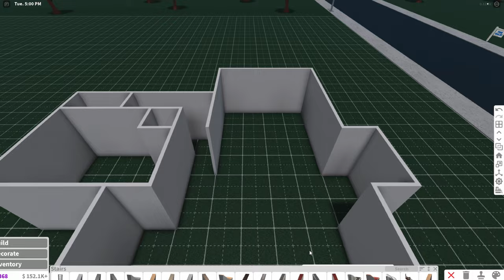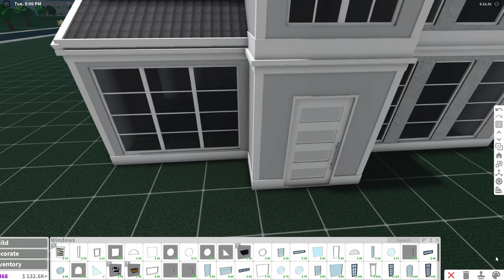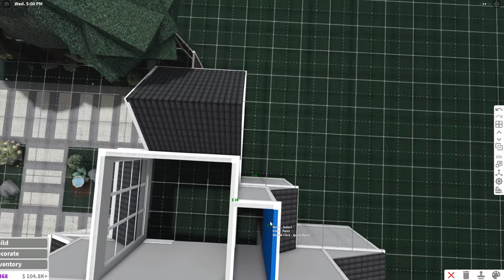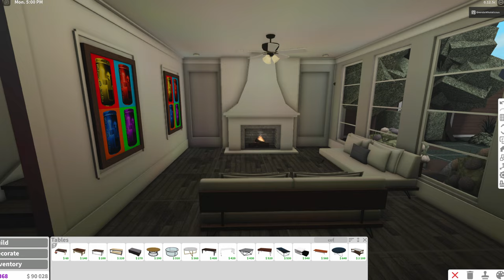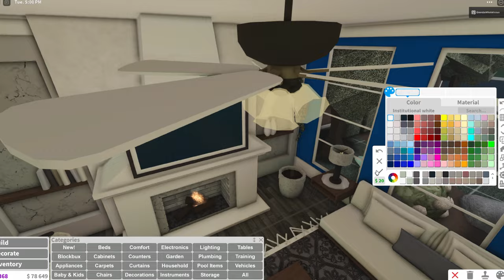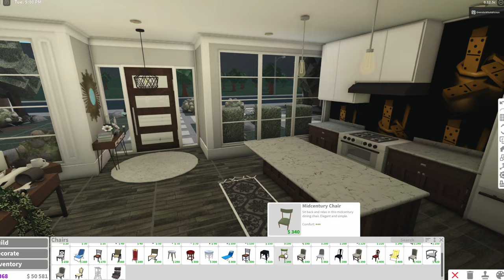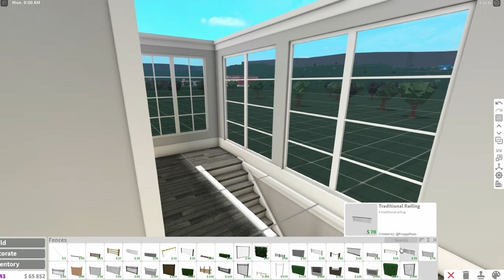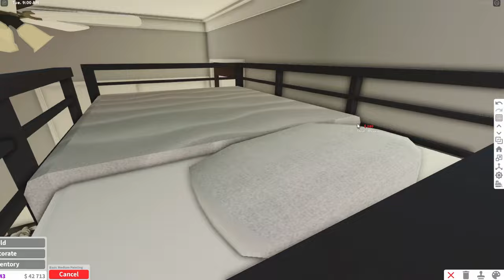Bloxburg | Summer Family Roleplay Home | Roblox | House Build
hi everyone today i built a 2 story bloxburg realistic summer family roleplay home which is perfect for a roleplay! enjoy

'*•.¸♡ build info ♡¸.•*'
꒰ ﾟbedrooms: 3
꒰ ﾟbathrooms: 2
꒰ ﾟgamepasses used: multiple floors, advanced placement, color wheel(O)
NR-Not Required, O-Optional, can still build without.
꒰ ﾟprice: 142k

DECALS:
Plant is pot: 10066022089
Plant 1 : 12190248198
Flowers in glass vase: 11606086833
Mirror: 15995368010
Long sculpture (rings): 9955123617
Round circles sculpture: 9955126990